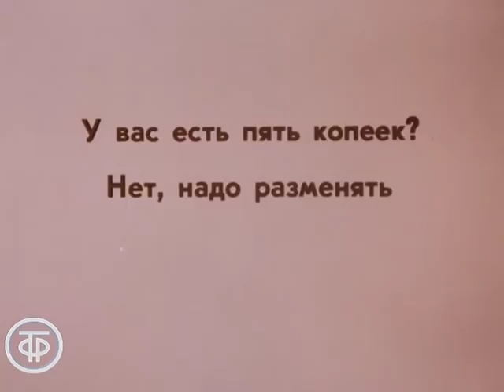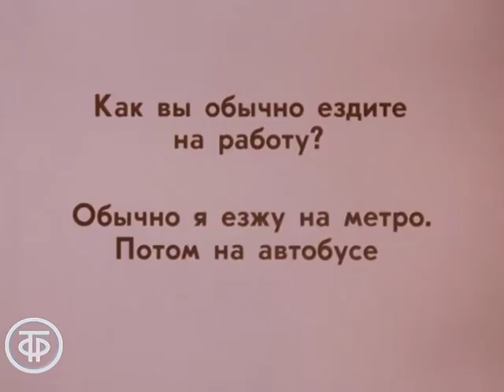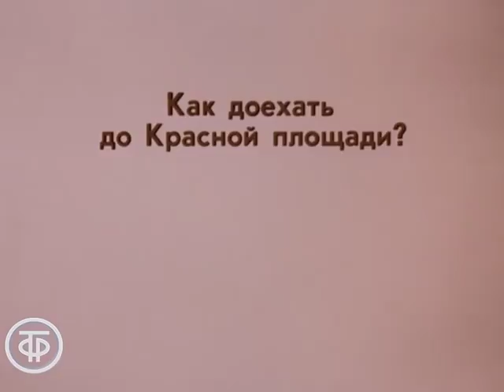Давайте познакомимся. Телекурс русского языка. Урок 8. Мы приехали в Москву (1982)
Давайте познакомимся. Телекурс русского языка. Урок 8. Мы приехали в Москву

Телекурс  предназначен для тех, кто осваивает русский язык и совершенствует устную речь.
Артисты Борис Галкин и Ирина Печерникова помогают закрепить лексическую тему "транспорт". Но делают они это в лучших традициях комедии положений, со слежкой и целой чередой недоразумений и неожиданностей.

Кинопленка отсканирована на современном фильмосканере, проведена цветокоррекция

"Леннаучфильм" по заказу Гостелерадио СССР, 1982
Автор сценария - А. Ременников
Режиссер - В. Ефимов
Ведущий - Анатолий Васянович
Актер - Ирина Печерникова (Жена Приезжего)
Актер - Борис Галкин (Приезжий)